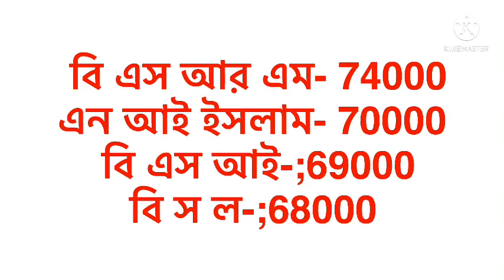ডিসেম্বর মাসের শুরুতে এঙ্গেলের দাম । এঙ্গেলের বতমান দাম 2021। all angle price in Bangladesh 2021